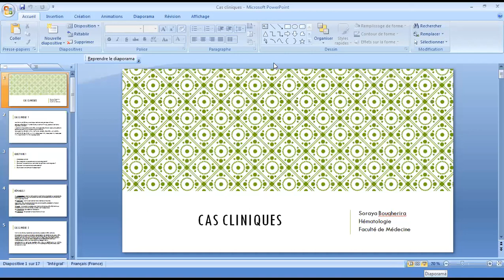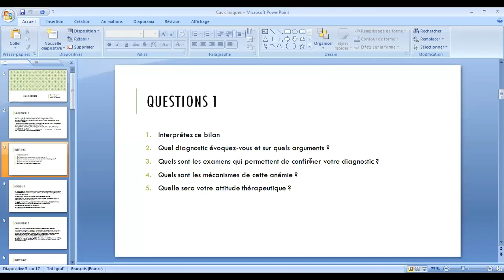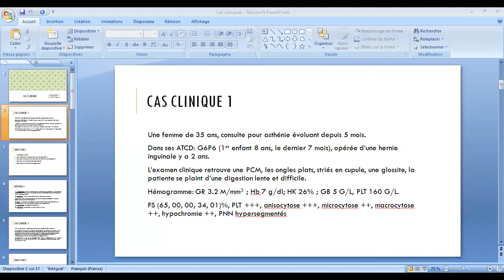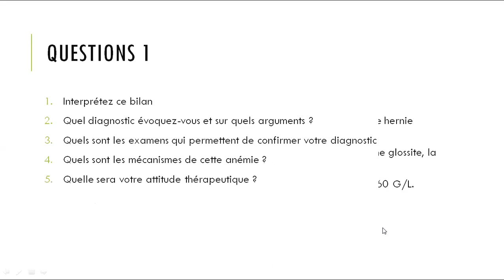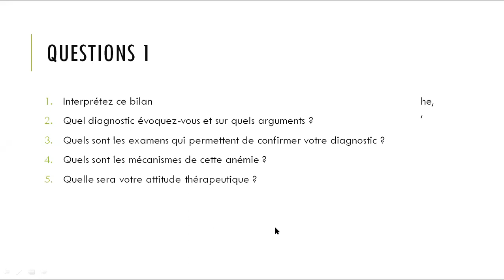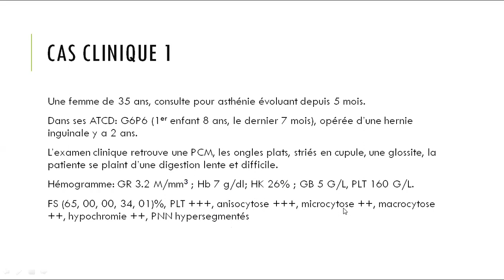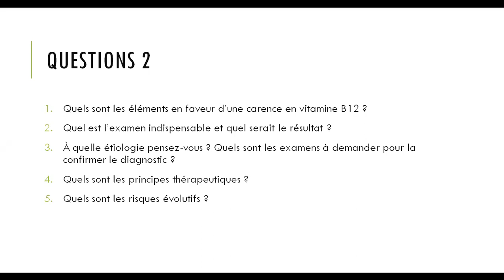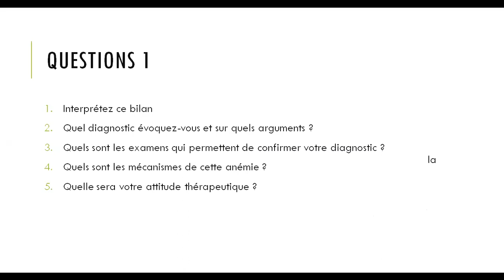CAS CLINIQUE HEMATO .Dr boughrira